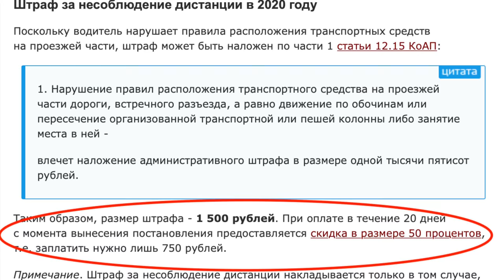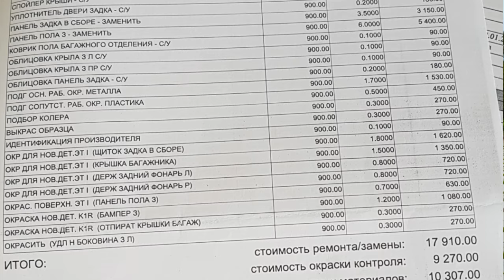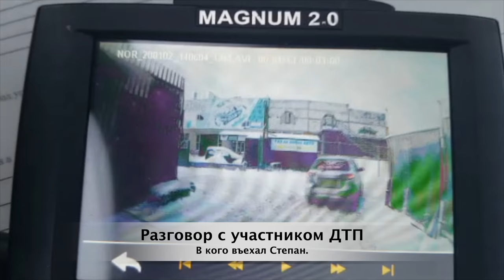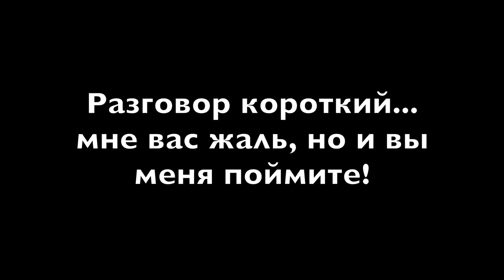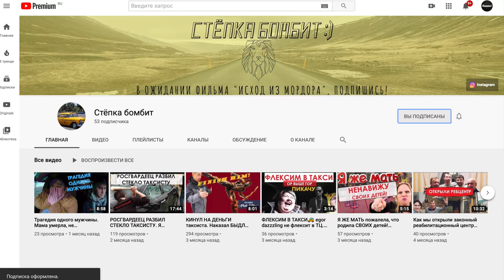ПОПАЛ В ЛЁГКОЕ ДТП, НО В ЧЁМ БЫЛ ПОДВОХ УЗНАЛ ЧЕРЕЗ 2 МЕСЯЦА ПОЛУЧИВ СУДЕБНЫЙ ИСК. НЕОБЫЧНОЕ ДТП!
Подробную информацию про видеорегистратор Playme KVANT и ссылку на детальный видео-обзор вы найдете на официальном сайте производителя:
Казалось бы легкое ДТП что тут необычного? Вроде есть ОСАГО и всё оформили через аварийного комиссара всё как в Европе. Но спустя пару месяцев человек узнал что произошло на самом деле. Учитесь на чужих ошибках и будьте предельно внимательны в любой ситуации.